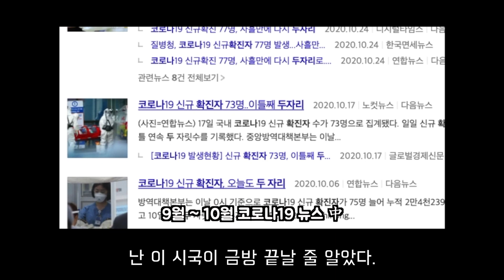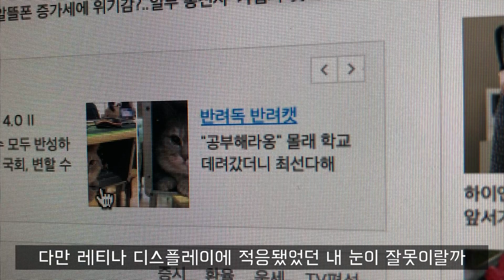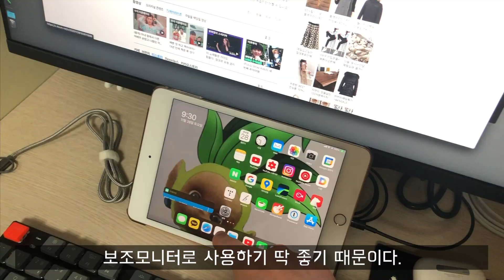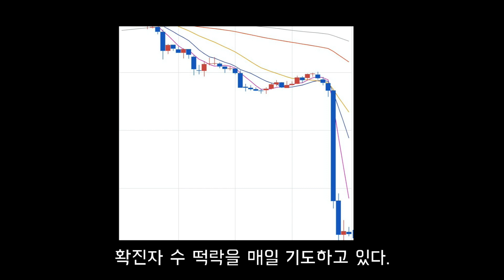[날것vlog] 재택근무용 소소한 장비빨 갖춰본 개발자 vlog (개발자 vlog 브이로그 판교개발자 프로그래머)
제 몸과 마음과 짐까지 모두 비운 후에 정말 필요한것들 몇개를 채웠습니다.
다른 개발자님들처럼 모니터 3개, 휘황찬란한 보조장치 이런거 없습니다.
혹시 그걸 기대하신 분들께는 송구스런 말씀을 전합니다.